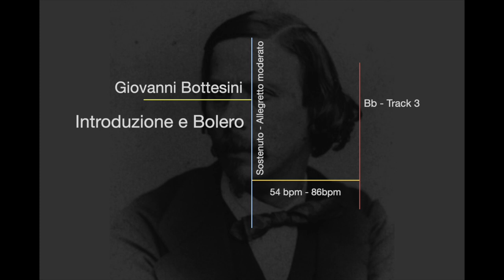Giovanni Bottesini Introducciones e Bolero / Piano Accompaniment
Track 1: 54bpm - 66bpm 00:00
track 2: 54bpm - 76bpm 10:43
track 3: 54bpm - 86bpm 20:24